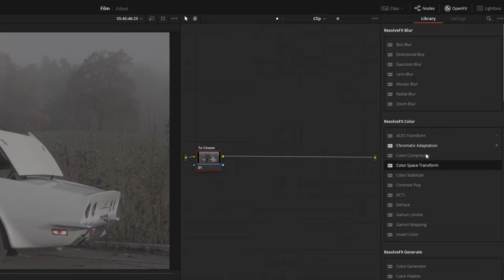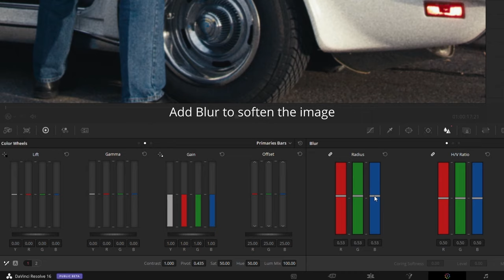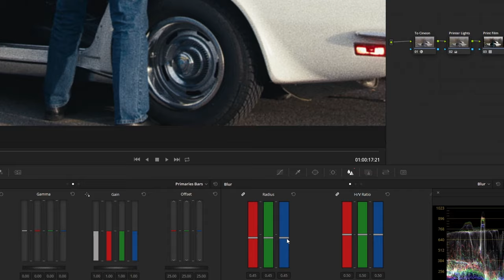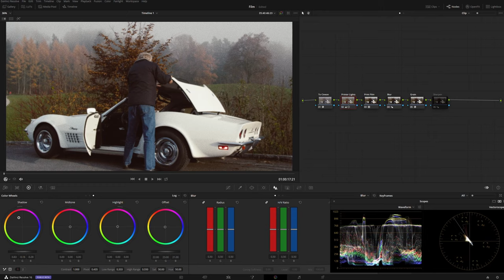DaVinci Resolve Film Look and Printer Lights Tutorial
Follow along as Anton Meleshkevich walks through the process for creating a consistent film look in DaVinci Resolve. You'll also learn how to add authentic film grain and printer lights to the edit in this tutorial!

Follow FilterGrade!